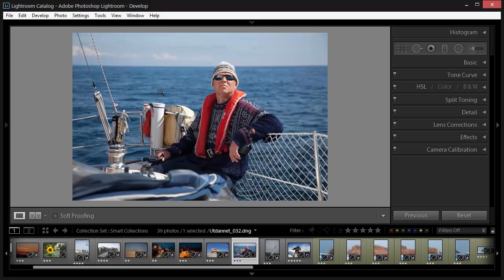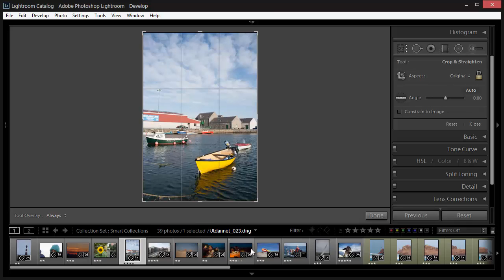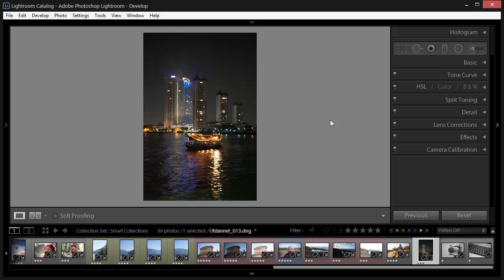Slik korrigerer du en skjev horisont i Lightroom | Utdannet.no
Denne videoen er produsert av Utdannet.no

Rett opp bilde-verktøyet (Straighten Tool) lar deg korrigere en skjev horisont. For å aktivere verktøyet, gå til «Develop»-modulen og klikk på «Rett opp bilde-verktøyet» (Straighten Tool). Du finner verktøyet ved å klikke på «Beskjæringsverktøyet» (Crop Overlay).

Når verktøyet er aktivert, klikk og dra langs en horisontal linje i bildet. Når du slipper verktøyet, vil bildet korrigeres basert på linjen du tegnet. Hvis du er fornøyd med endringen, trykk «Enter» på tastaturet.

Det er også mulig å korrigere en skjev horisont ved å klikke og dra langs en vertikal linje. Når du slipper verktøyet vil bildet korrigeres basert på linjen du tegnet. Er du fornøyd, trykk «Enter» på tastaturet.

Du kan også korrigere en skjev horisont automatisk. Det gjør du ved å klikke på «Auto» som du finner i panelet for «Beskjæringsverktøyet» (Crop Overlay).